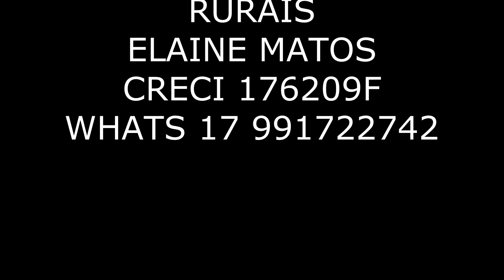SITIO 7 ALQUEIRES EM SAO JOSE DO RIO PRETO SP EM PASTO TOP VALOR 2.100.000 DESCRICAO ABAIXO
Srs. Clientes e amigos, postamos direto imoveis a venda no interior de São Paulo, increva-se e recebera a notificacao de mais um imovel rural, que vamus postar, postamos a media de 5 videos todos os dias, Obrigada

SEGUE AGORA ABAIXO DESCRICAO E PRECO DO IMOVEL
Eita coisa linda esse sitinho
fica a 2km do asfalto e do condominio bacuri
sitio tem 7 alqueires com 6 total aproveitamento[
mas nao da pra cana so pra pasto ou lavoura
tem uma casinha simplisinha de 2 dormitorios
tem um curralzinho
tem represa
tem rio
tem uma matinha na cabeceira
estrada boa

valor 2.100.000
ajeitadinho demais

veja o video e aprecie um bom negocio

OBS: Veja o vídeo abaixo do foto ok
Por favor srs. clientes não atendemos fone no primeiro contato, para sua segurança e nossa segurança, e será salvo o histórico da nossa conversa, para que possamos lhe enviar fotos, vídeos, localização, documentação e outra informações que os srs, assim desejarem. Já que somos virtuais e a internet é uma coisa fantástica, mas todo cuidado ainda é pouco, e via whats mensagem podemos nos apresentar formalmente para que os srs. Nos conhecam melhor.
Já no segundo contato o corretor entrara via fone.

OBRIGADA
A VIRTUAL ELAINE MATOS IMOVEIS RURAIS
agradece a sua compreensão e sua confiança
CRECI 176209f
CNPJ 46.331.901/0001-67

Por favor nos chame no whats mensagem , nossos fones são ligado no pc, não tem como atender fone ok. WHATS 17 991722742

Olá tudo bem, a internet é algo maravilhoso, mas costuma deixar duvidas em nossa cabeça, se é algo serio ou não, por isso montamos aqui um forma de vocês clientes verem e  nos conhecer melhor, através das redes sociais e outras segue abaixo nossos links, email, fones, e site. Obrigada,

VIRTUAL IMOVEIS RURAIS ELAINE MATOS

Rua das Acacias n 450 – Jd Navareth- cep 15086892- São Jose do Rio Preto – sp
Nosso Escritorio não é aberto ao cliente, é apenas para publicação de imóveis.
Obrigada e ate mais

E lembre-se nessa nossa vida nunca foi sorte, e sim sempre foi e sempre sera DEUS.
Entao que mais uma vez ele esteja nos abencoando numa nova etapa da nossa vida.
Amem